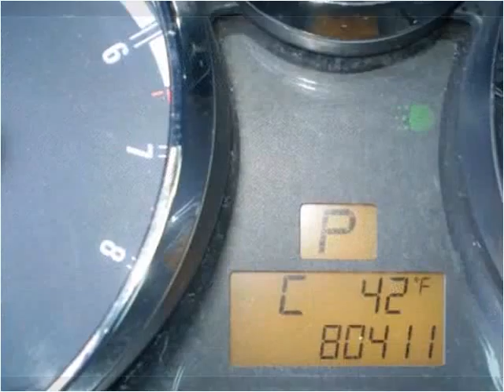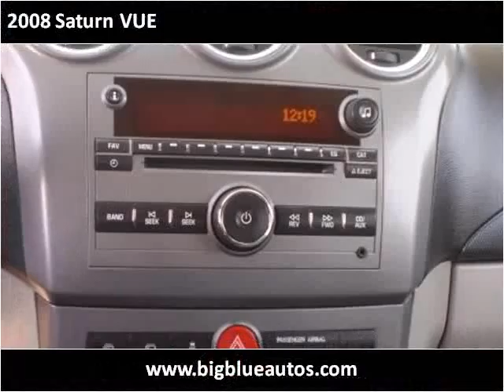2008 Saturn VUE Used Cars Lexington KY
This 2008 Saturn VUE is available from Big Blue Autos.